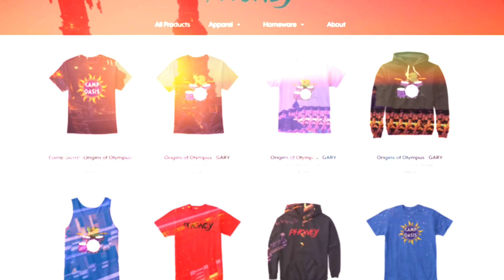Fairy Tail Origins FINALE - "ACHIEVING BALANCE" #50 (Anime Minecraft Roleplay)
Fairy Tail Origins FINALE - "ACHIEVING BALANCE" #50 (Anime Minecraft Roleplay) w/ Xylophoney!